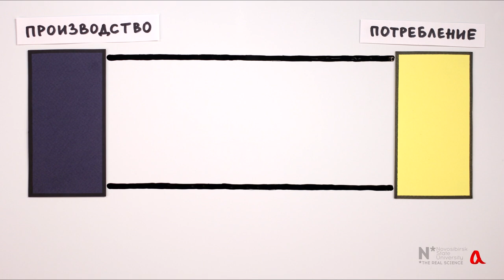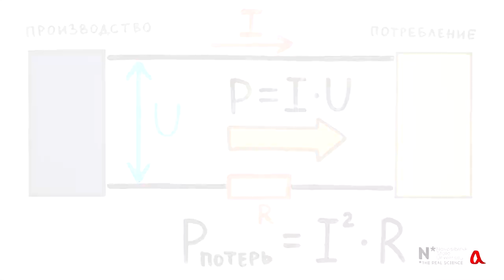Передача электроэнергии на расстояние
Напряжение в линиях электропередач стараются сделать как можно более высоким, чтобы уменьшить ток и тем самым уменьшить тепловые потери в проводах.